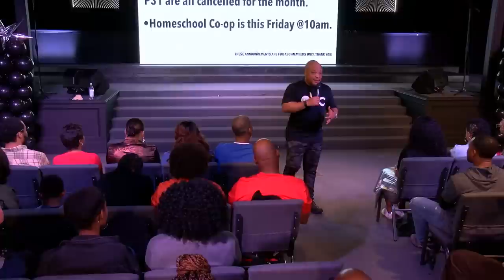I Got A Feeling! - A Message By: G. Craige Lewis of EX Ministries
The Spirit of the Lord moved upon our congregation to praise Him and remember all that He has done for us during this service.  Even though there was no traditional sermon, the knowledge and wisdom that was spoken blessed us so much.  God used this as a teaching moment for all of us.  We pray it blesses you as well.